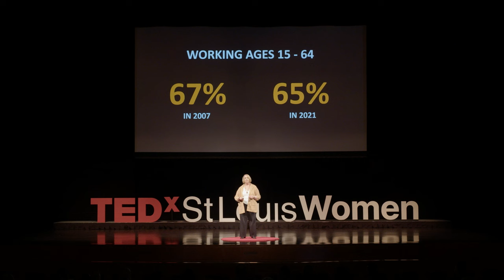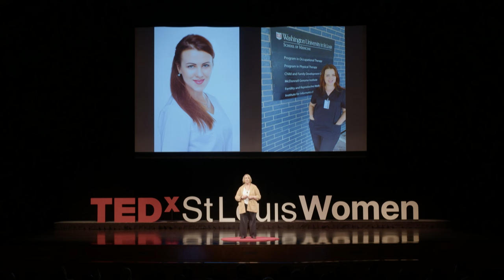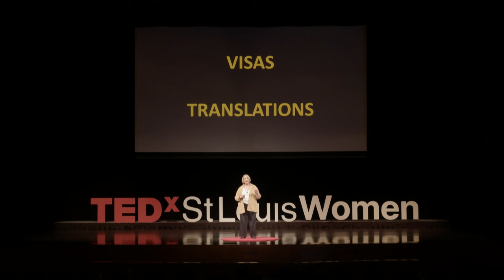Why immigrants are important to our communities and economies | Betsy Cohen | TEDxStLouisWomen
In the 1850’s, Betsy Cohen's distant relatives came to the US from Czechoslovakia because they were fleeing being drafted into a war. Her dad’s side of the family started a distillery that didn’t do very well. Her mom’s side started a bakery that became large and lasted through many generations. Through her family’s stories and her work with immigrant populations, who have come here to start their own lives and businesses, she shares their resilience and hopes for their American dreams.  Betsy Cohen, Executive Director of the St. Louis Mosaic Project, a public-private partnership that aims to attract and retain international talent in St. Louis. The project's goal is to make the St. Louis region the fastest-growing major metropolitan area for foreign-born individuals by 2025. This talk was given at a TEDx event using the TED conference format but independently organized by a local community.